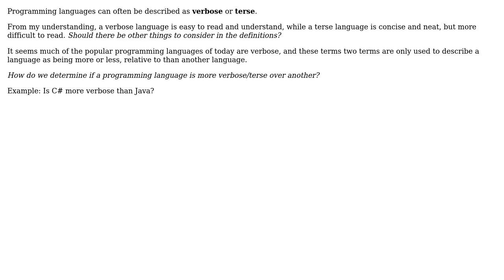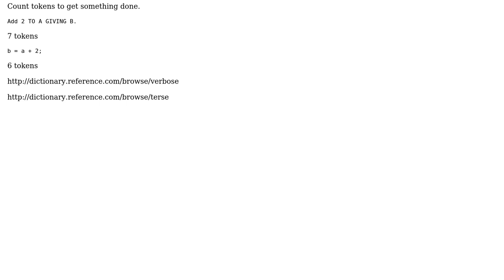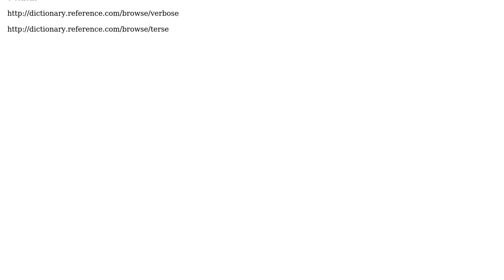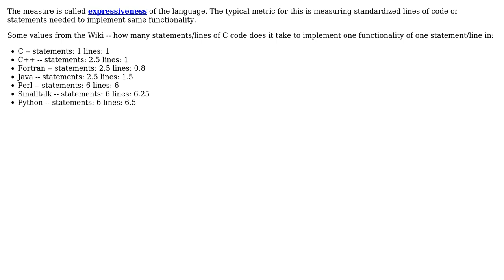Software Engineering: How to determine if a programming language is verbose or terse?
With thanks & praise to God, and with thanks to the many people who have made this project possible! | Content (except music & images) licensed under CC BY-SA | Music | Images & others | With thanks to user vartec user spong user S.Lott user QriousCat user Peter Torok and the Stack Exchange Network Trademarks are property of their respective owners. You are responsible for your own actions.